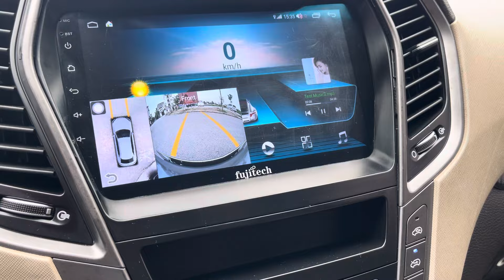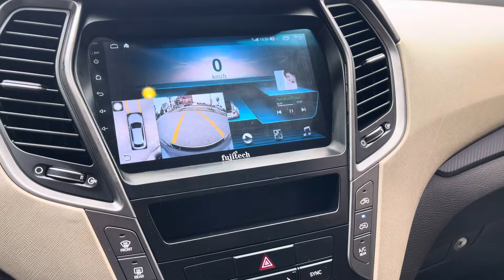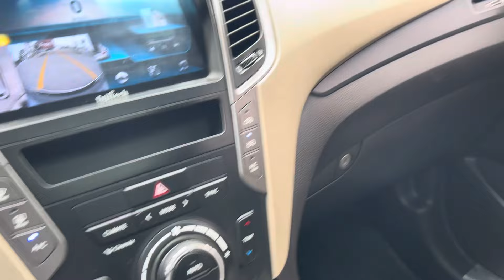Santafe 2017 bản full dầu chạy hơn 8 vạn full lịch sử hãng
Santafe 2017 bản full dầu chạy hơn 8 vạn full lịch sử hãng. Bác chủ đi rất giữ gìn nên xe còn mới và đẹp.
Xe nguyên bản không đâm đụng va chạm, máy số zin từ giàn cò, bên em bao check hãng và thợ thuyền toàn quốc.
Santafe full dầu cực kỳ tiết kiệm chỉ 6-7l/100km máy nổ êm nhất phân khúc. Bên cạnh đó xe cũng được trang bị rất hiện đại: cửa sổ trời toàn cảnh, ghế điện có nhớ vị trí, cân bằng điện tử…
Xem xe tại: Xe đẹp Hải Dương
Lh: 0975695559